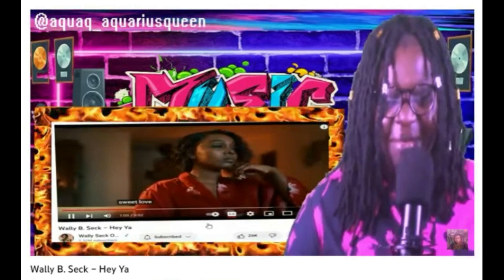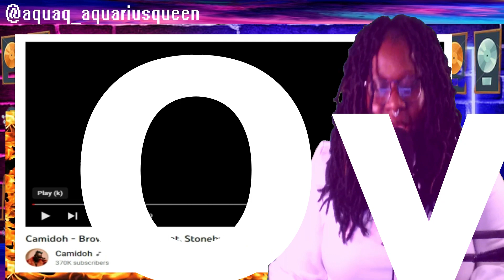Camidoh - Brown Skin Girl (feat. Stonebwoy) [Official Video]